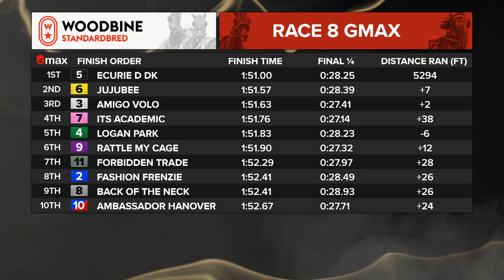2022 Breeders Crown - Open Trot Final